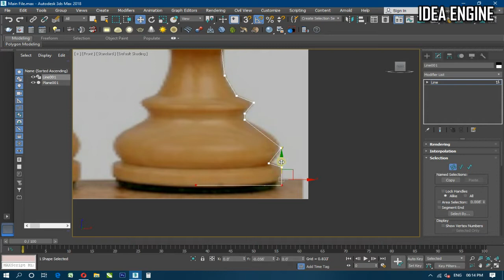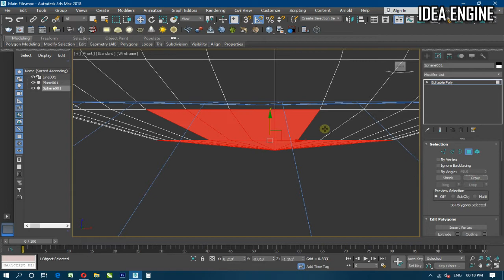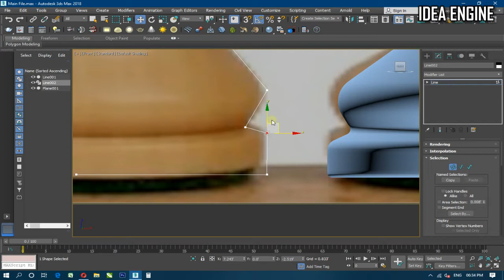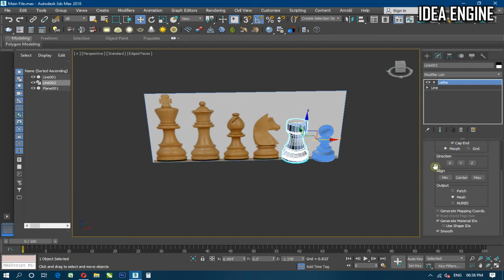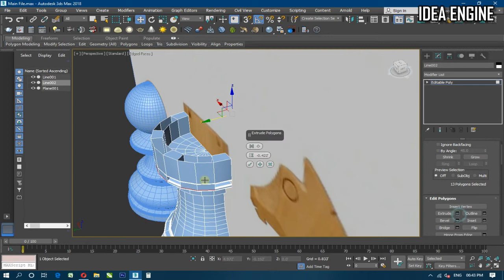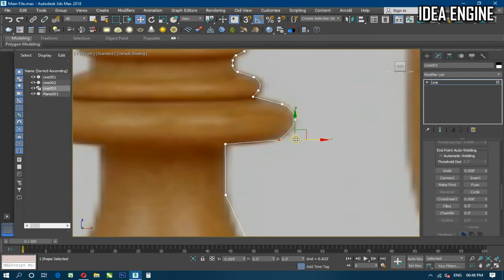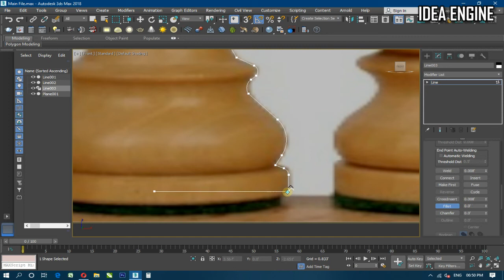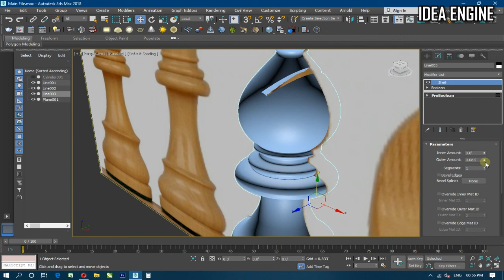Simple Chess Board Modelling 3Ds Max Part 1